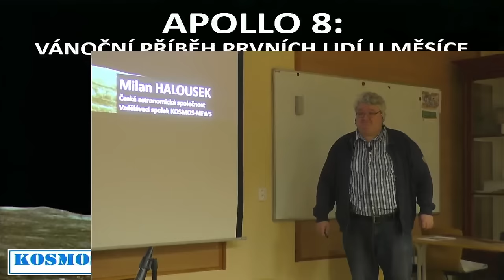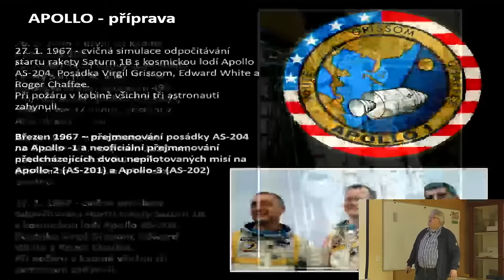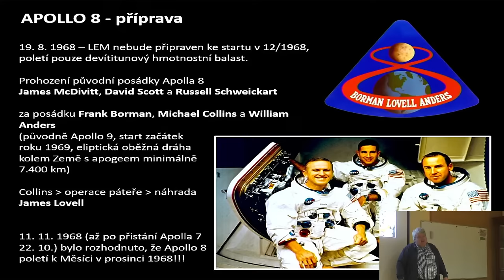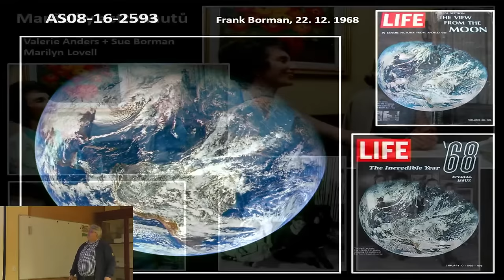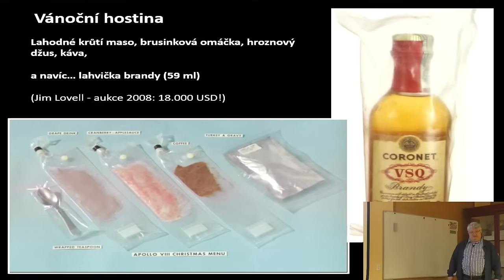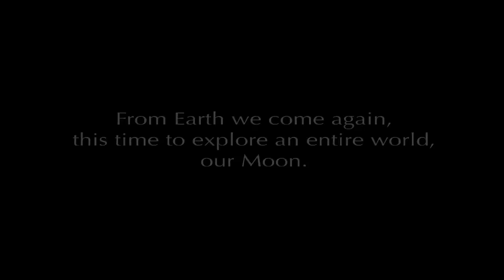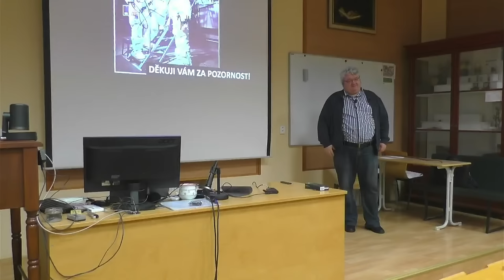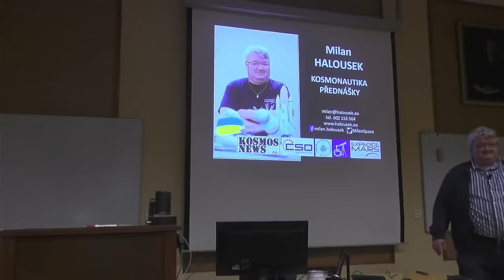Milan Halousek: Apollo 8 - Vánoční příběh prvních lidí u Měsíce (Živě Benátská 2, PřF UK, Praha)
0:00 Zahájení
5:22 Úvod
13:35 Začátek přednášky
14:20 John F. Kennedy
15:48 Program Mercury
16:30 Program Gemini
17:48 Příprava projektu Apollo
30:20 Nosná raketa Saturn
32:45 Apollo 7
33:47 Příprava mise Apollo 8
37:28 Závod o Měsíc
39:48 Posádka mise Apollo 8
44:28 Start Apolla 8
46:56 Problémy po startu
50:02 Manželky astronautů
51:32 Oblety Měsíce
1:02:44 Odlet od Měsíce
1:05:23 Návrat na Zemi
1:06:31 Cesta pro Apollo 11
1:07:35 Apollo 13
1:08:44 Další životy astronautů Apolla 8
1:13:05 Video se záběry z misí Apollo
1:15:45 Poděkování a organizační věci
1:16:23 Diskuze
1:38:35 Zakončení

Milan Halousek (* 1961, Pardubice) je jeden z předních českých popularizátorů kosmonautiky. Od roku 2001 byl organizátorem největšího středoevropského setkání zájemců o pilotovanou kosmonautiku KOSMOS NEWS PARTY, kterého se pravidelně účastnila řada českých i zahraničních odborníků a hostů. Od roku 2002 organizuje a koordinuje v České republice akce Světového kosmického týdne, které se zaměřují především na informování nejširší veřejnosti o přínosech kosmonautiky ke každodennímu životu lidí. Je vedoucím odboru Vzdělávání České kosmické kanceláře, předsedou Astronautické sekce České astronomické společnosti a členem Astronomické společnosti Pardubice. V neposlední řadě je také vášnivým sběratelem autogramů kosmonautů a všeho dalšího, co s kosmonautikou a lety do vesmíru souvisí.